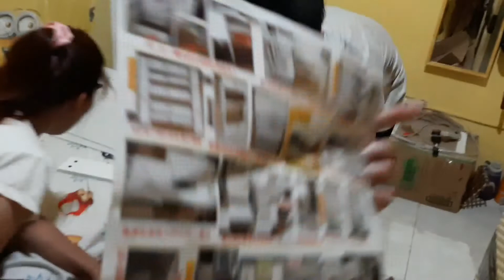My siblings are assembling my vanity table